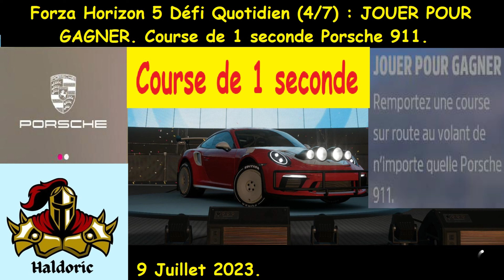Forza Horizon 5 (FH5) Défi Quotidien (4/7) JOUER POUR GAGNER. Course route de 1 seconde Porsche 911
Explications, Voiture & Réalisation du défi. Code épreuve Route : 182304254